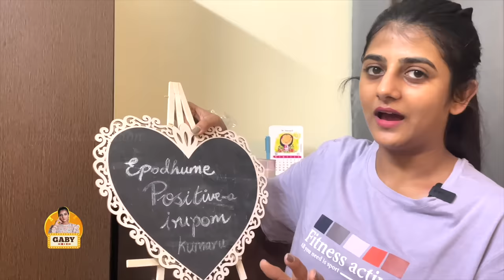Welcome to My Room 🙏🏻 | Most Requested Video 🤗 | Room Tour 😍 | Gabriella Charlton